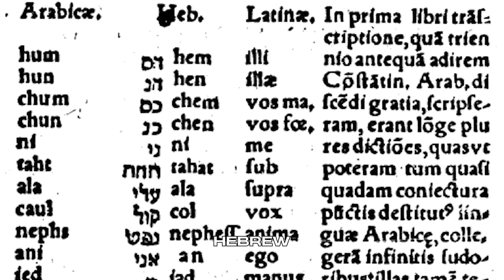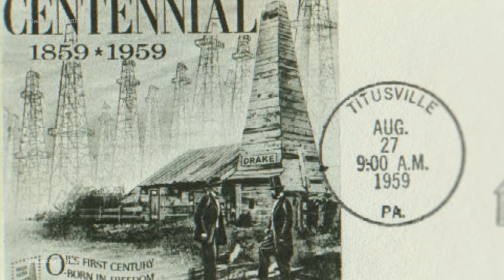Why is the Middle East always at War? || The Start of World War 3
Explore the complex geopolitical landscape of the Middle East and uncover the reasons behind the region's perpetual state of conflict in this insightful video. From historical rivalries to modern-day power struggles, we delve into the factors that contribute to the ongoing turmoil.

Join us as we examine the influence of religion, politics, and resource competition on the region's stability. Gain a deeper understanding of the root causes behind the conflicts that have plagued the Middle East for decades. Don't miss this eye-opening analysis that sheds light on one of the most volatile regions in the world.

0:00 Intro
0:50 Historical Layers
2:34 Resources and Geopolitics
5:16 Internal Politics
6:41 Moving Forward